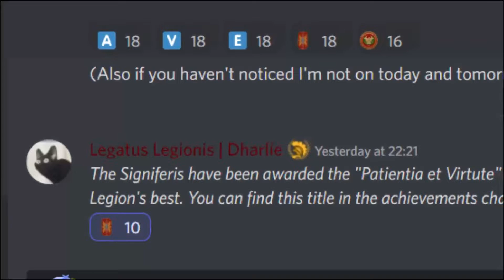Dogs of the Sixth Ironclad | Sixth Signifers